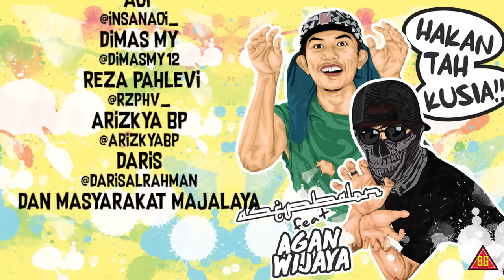Asep Balon - Hakan Tah Ku Sia Feat. Agan Paralon [Prod by Aoi] (Official Music Video)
Asep Balon - Hakan Tah Ku Sia (Feat. Agan Paralon) [Official Music Video]

Lirik Rap: Asep Balon
Lirik Chorus: Surabi Gelo

DAN MASYARAKAT MAJALAYA